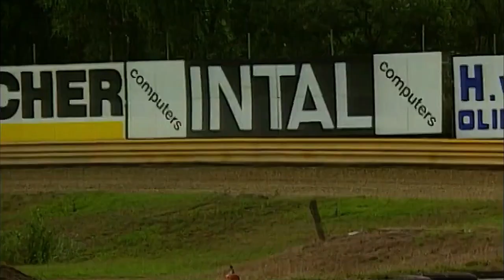European Rallycross 1994 Holland A Final Division One Pavel Koutny Ludvig Hunsbedt.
European Rallycross championship 1994.